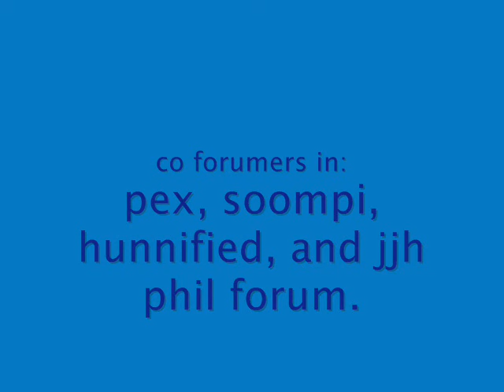Joo Ji-Hoon and Yoon Eun-Hye (i've Fallin For You)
picture and some videos of JJH and YEH.